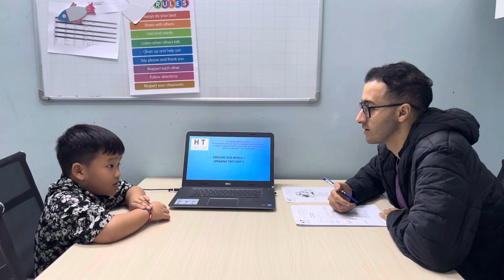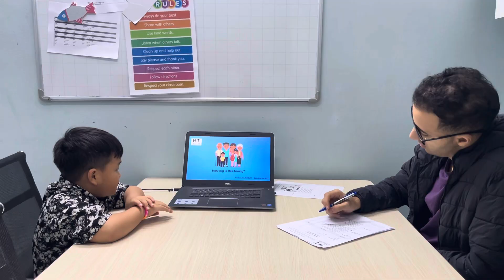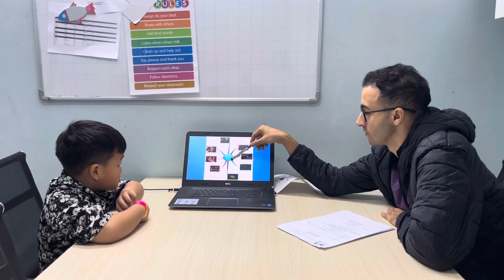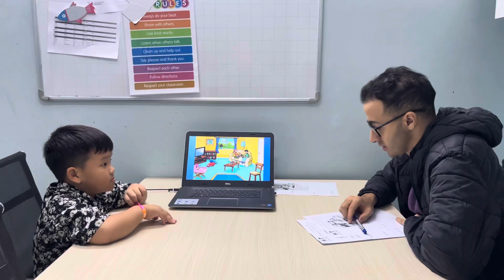Huy Khánh EOW1E/L